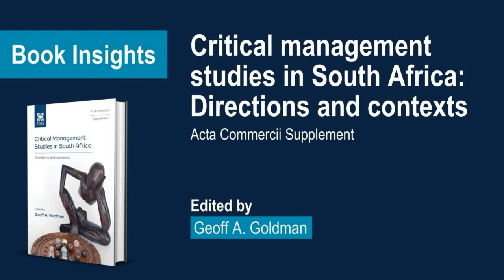BOOK INSIGHTS - Critical management studies in South Africa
Editor: Geoff A. Goldman

This book is important to the study of management in South Africa. As an academic discipline, management studies in the South African context are stooped in capitalist ideology and positivist tradition. The book tries to break free from this ‘mainstream’ discourse, and presents an alternative discourse on management studies, a discourse that is more critical of the ‘mainstream’ and which endeavors to present an alternative reality.

This video will not only introduce Critical Management Studies (CMS) as an alternative discourse, It will also introduce certain directions CMS is taking in South Africa, as well as certain contexts that CMS concerns itself within South Africa.